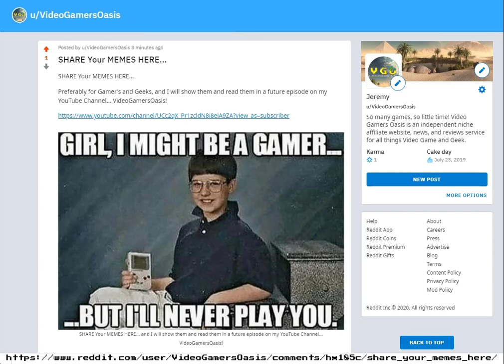Attention - MEME Fiends!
It’s easy to support my website YouTube Channel:
Video Gamers Oasis:
Give the new Brave Browser a try:

ShortPixel:
Receive 100 images per month from the free plan + 100 one-time credits: